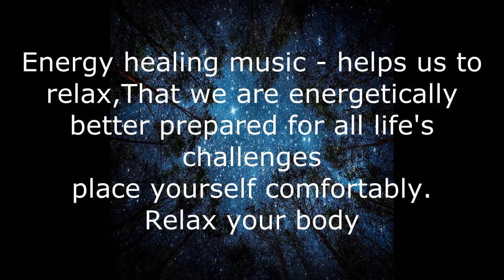Energy healing music - twin flames meditation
OMblack channel presents:
Energy healing music - helps us to relax,That we are energetically better prepared for all life's challenges
place yourself comfortably. Relax your body

Certain recordings contain my copyrighted material - these recordings will be specifically marked and shared with you under license (cc-by).
If you as an artists or label have seen content of your on this channel and would like it removed.

there will always be something new for each of you
I want us to connect, for a better tomorrow
Being happy doesn't mean everything's perfect, it means you've decided to see beyond the imperfections.
OM - Belive In Your Dreams.

thanks to:
foto By Claudia